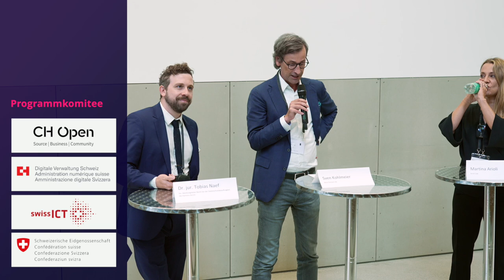Diskussionsrunde zu KI-Beschaffung